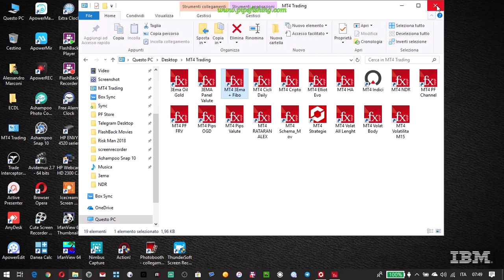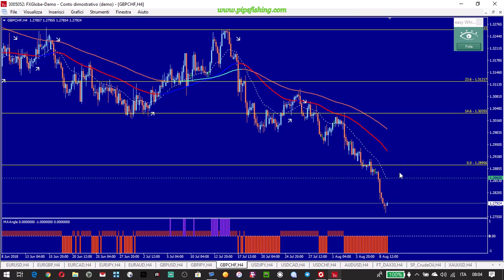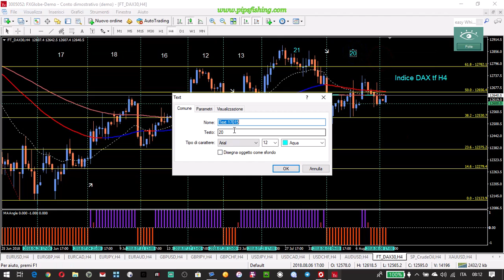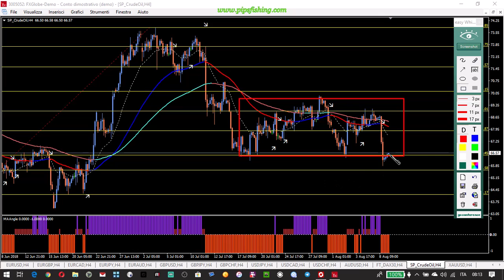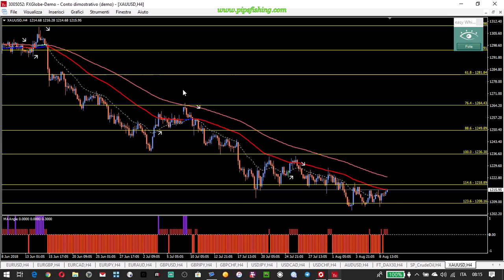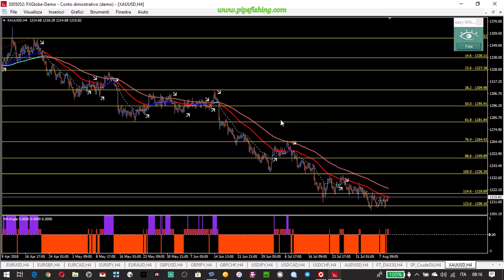Videoanalisi Forex - Dax - Oil - Gold 9 Agosto 2018 ore 8 con medie mobili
Videoanalisi mercato Forex con metodo semplificato Pips Fishing.